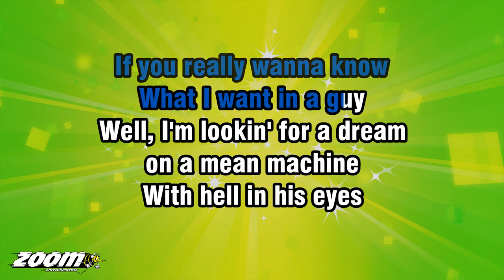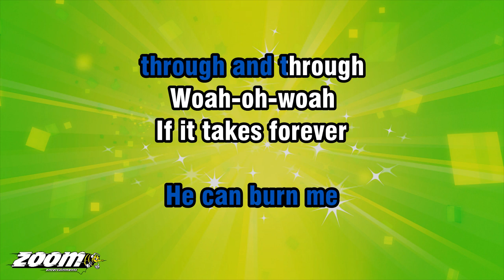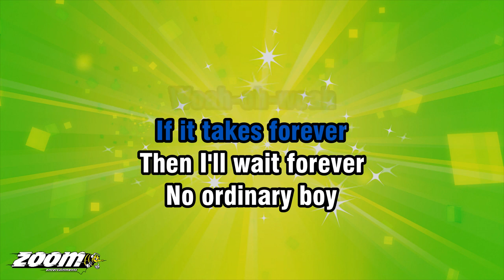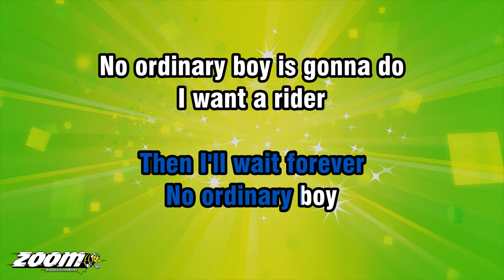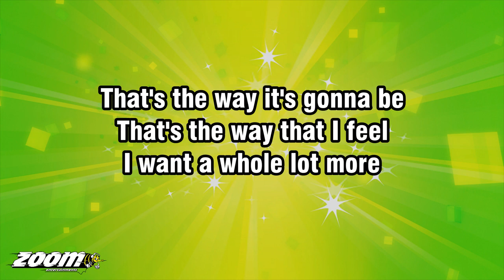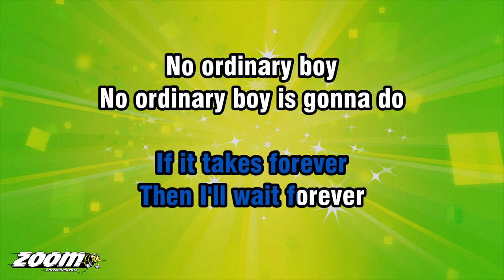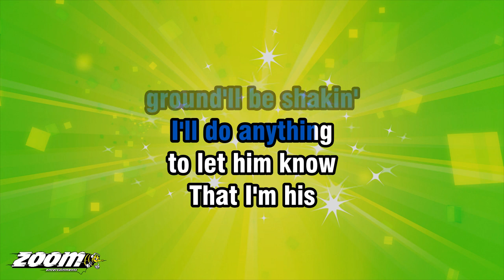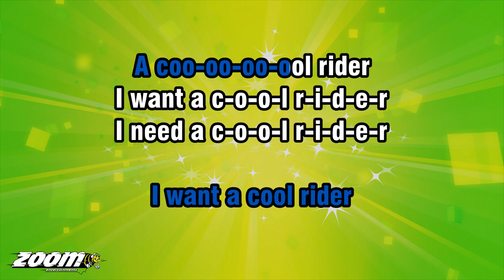Grease 2 - Cool Rider - Karaoke Version from Zoom Karaoke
Song lyrics:

IF YOU REALLY WANNA KNOW
WHAT I WANT IN A GUY
WELL, I'M LOOKIN' FOR A DREAM
ON A MEAN MACHINE
WITH HELL IN HIS EYES

I WANT A DEVIL
IN SKIN-TIGHT LEATHER
HE'S GONNA BE
WILD AS THE WIND

AND ONE FINE NIGHT
I'LL BE HOLDIN' ON TIGHT
TO A COOL RIDER
A COOL RIDER

IF HE'S COOL ENOUGH
HE CAN BURN ME
THROUGH AND THROUGH
WOAH-OH-WOAH

IF IT TAKES FOREVER
THEN I'LL WAIT FOREVER
NO ORDINARY BOY
NO ORDINARY BOY IS GONNA DO
I WANT A RIDER
THAT'S COOL

THAT'S THE WAY IT'S GONNA BE
THAT'S THE WAY THAT I FEEL
I WANT A WHOLE LOT MORE
THAN THE BOY NEXT DOOR
I WANT HELL ON WHEELS

A BLACK MOTORCYCLE
WITH A MAN ROLLIN'
OUT OF THE SEAT

THEN MOVE ASIDE
'CAUSE I'M GONNA RIDE
WITH A COOL RIDER
A COOL RIDER

THROUGH AND THROUGH
WOAH-OH-WOAH

NO ORDINARY BOY
THAT'S COOL

NO ORDINARY GUYS
COMIN' ON STRONG WITH ME

THEY'RE GONNA KNOW
WHEN HE GETS HERE
'CAUSE THE
GROUND'LL BE SHAKIN'

TO LET HIM KNOW
THAT I'M HIS
HIS FOR THE TAKIN'

I WANT A COOL RIDER
A COO-OO-OO-OOL RIDER
A COO-OO-OO-OOL RIDER
I WANT A C-O-O-L R-I-D-E-R
I NEED A C-O-O-L R-I-D-E-R